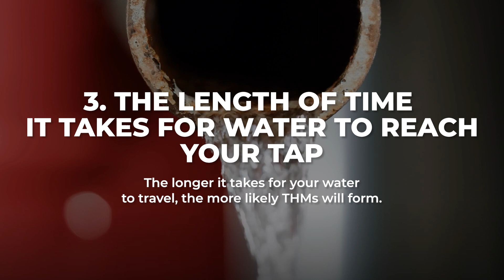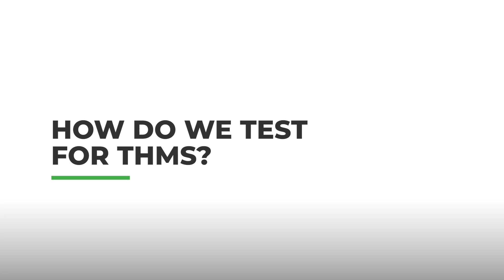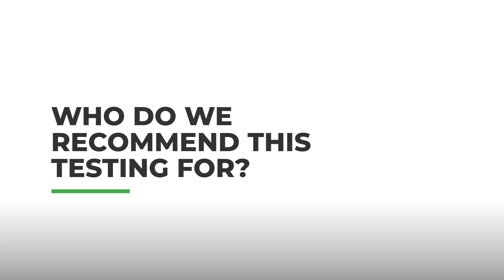THMs: 4 Ways They Contaminate Your Water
We'll take a closer look at what THMS is, why it's essential to test for it, how the testing process works, and understand your THMS test results.

Southern Scientific Services is an Irish-owned and operated
environmental consultancy and ISO17025-accredited testing facility.
Our company is home to highly qualified and experienced scientists.
We deliver a range of analytical and specialist consulting services to
our clients in the pharmaceutical, environmental, agricultural,
hospitality and construction sectors.